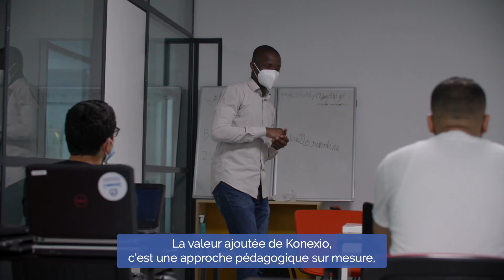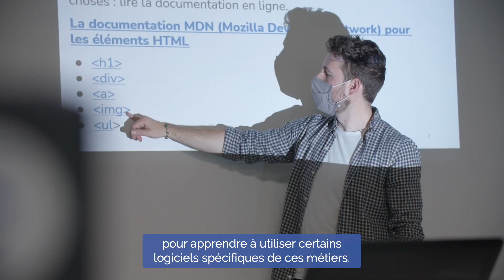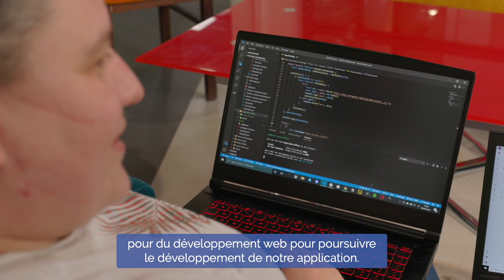Pour tout savoir (ou presque) sur Konexio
Jean Guo a co-fondé Konexio sur la base des recherches académiques  qu’elle a conduit en France sur les difficultés économiques et sanitaires des populations marginalisées, notamment les réfugiés et les migrants. En tant qu’enfant d’immigrés, elle était aux premières loges pour observer les défis sociaux, culturels, éducatifs et professionnels auxquels devaient faire face leur famille en arrivant dans un nouveau pays.

Consciente de la forte interconnexion entre inclusion numérique et inclusion sociale, elle a ainsi décidé de créer Konexio pour permettre à des personnes étrangères et/ou éloignées du marché du travail d’acquérir des compétences recherchées par les employeurs.